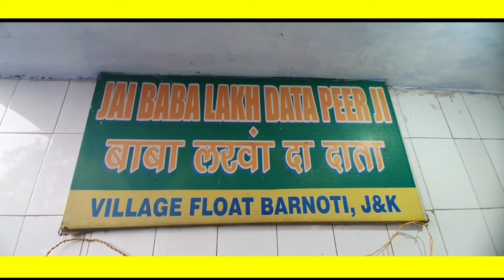History of Village Falot BARNOTI Chonki mela (kathua)